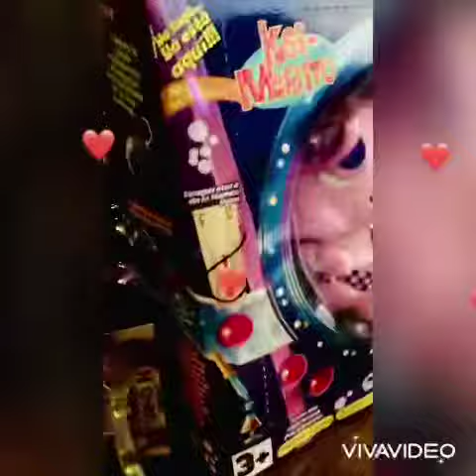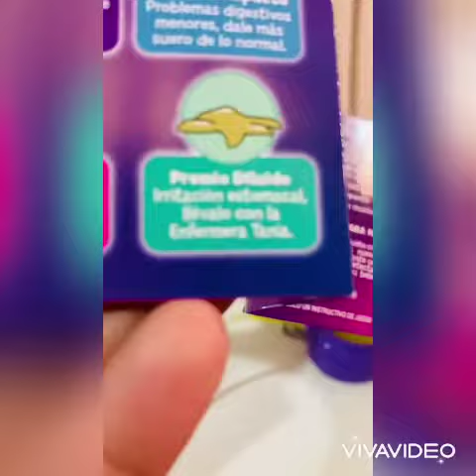Ksimerito muñeca Machincuepa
Por fin la conseguimos en Argentina